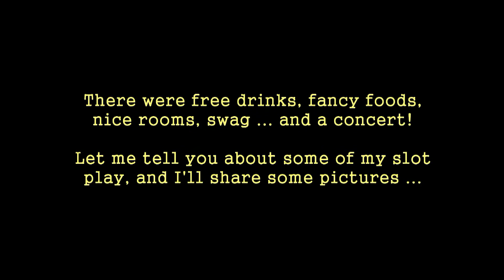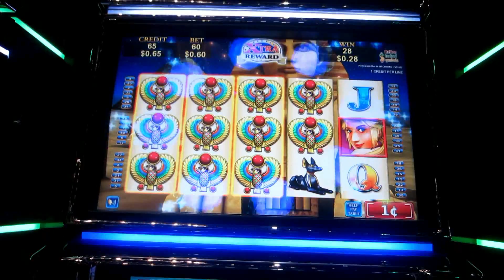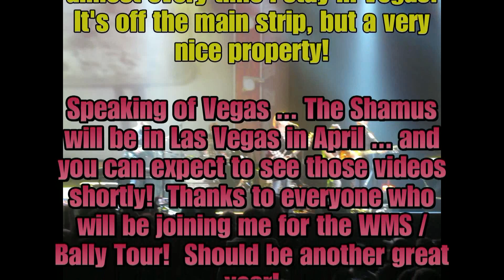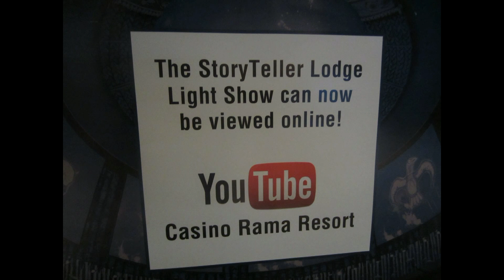Slot Snack 51 - The M Resort Experience at Casino Rama!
Casino Rama sent out invites for a special night to learn more about the M Resort in Las Vegas.  As always ... plenty of slot play mixed with a few photos of this enjoyable evening.  Special thanks to Casino Rama for such a great event!